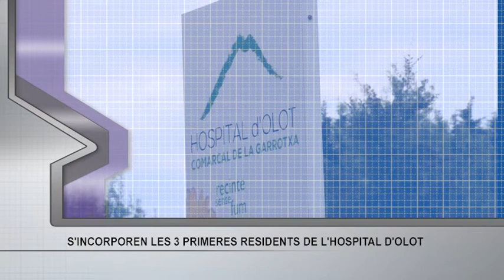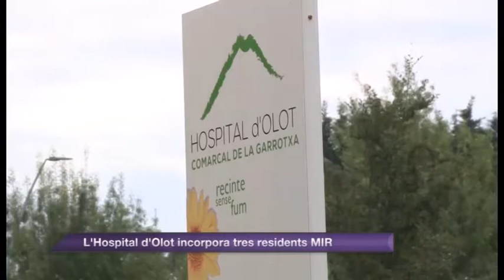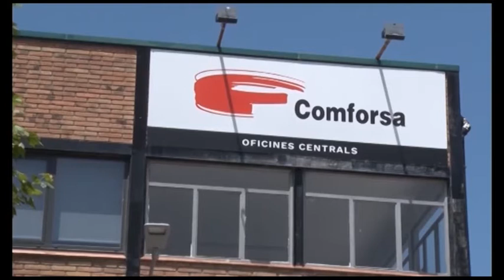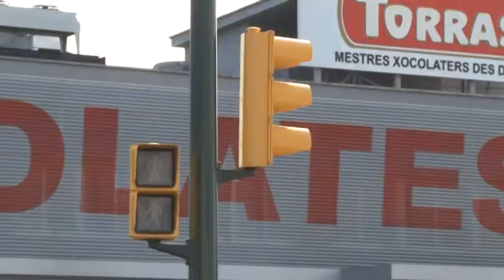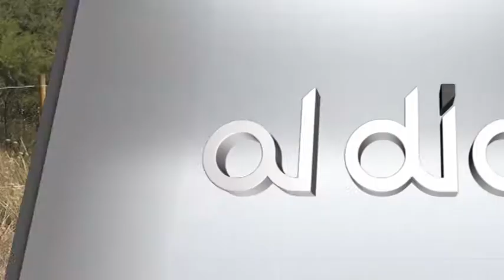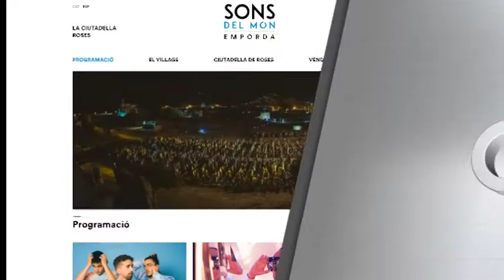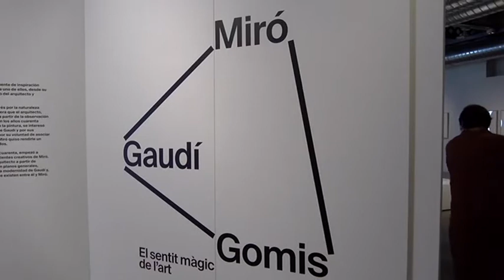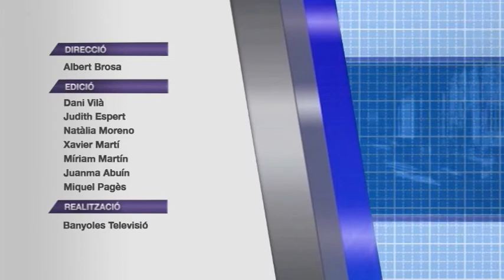Al Dia comarques gironines 22/07/2021